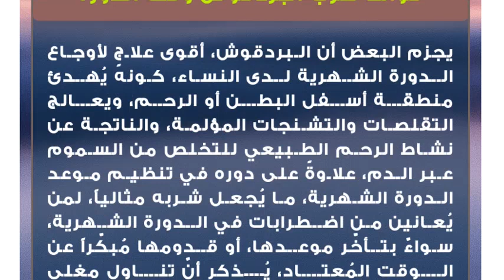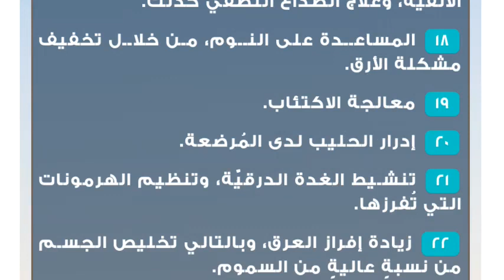فوائد شرب البردقوش وقت الدورة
البردقوش
إنّ البردقوش أو المردقوش هو نباتٌ عشبيٌ مُعمرٌ وعطري، ينتمي إلى جنس المردقوش، من الفصيلة الشفوية، موطنه الأصلي مناطق تركيا وقبرص، فيما ينمو اليوم في العديد من مناطق، حوض البحر الأبيض المتوسط، والهند، وإيران وغيرها، وتُعدّ الأجواء الجافّة الأنسب لنموّه، ويُستخدم البردقوش كمتبلٍ في الطهي، كما أن لشراب البردقوش العديد من الاستعمالات، وفي هذا المقال سوف نُبين لكم بدايةً، فوائد شرب البردقوش وقت الدورة الشهريّة.فوائد شرب البردقوش وقت الدورة
يجزم البعض أن البردقوش، أقوى علاجٍ لأوجاع الدورة الشهرية لدى النساء، كونه يُهدئ منطقة أسفل البطن أو الرحم، ويعالج التقلصات والتشنجات المؤلمة، والناتجة عن نشاط الرحم الطبيعي للتخلص من السموم عبر الدم، علاوةً على دوره في تنظيم موعد الدورة الشهرية، ما يُجعل شربه مثالياً، لمن يُعانين من اضطرابات في الدورة الشهرية، سواءّ بتأخّر موعدها، أو قدومها مُبكّراً عن الوقت المُعتاد، يُذكر أنّ تناول مغلي البردقوش وقت الدورة الشهرية، يُحسّن أيضاً عملية التبويض والإخصاب.فوائد أخرى لشرب البردقوش
 رفع كفاءة الجهاز الهضمي، ويظهر ذلك من خلال ما يأتي:
 زيادة إفراز اللعاب والإنزيمات الهضمية، وبالتالي تسهيل الهضم.
 تهدئة المعدة، ومعالجة تقلّصاتها.
 معالجة اضطرابات الشهيّة.
 التخلّص من انتفاخ البطن.
 وقاية الأمعاء من الالتهابات، وعلاجها في حال الإصابة بها.
 معالجة الغثيان.
 تغذية الشعر، وعلاج حالات تلف الشعر وتقصّفه، وفي هذه الحالة يمكن شرب البردقوش، أو عمل حمامٍ للشعر بمنقوع أو مغليّ البردقوش بعد أن يبرد.
 تطهير الجسم من الجراثيم، كتطهير المسالك البولية مثلاً، فهو مضادّ للفطريات والفيروسات، لذا فإنّ شربه يقي الجسم من الأمراض المختلفة مثل؛ التيفوئيد، الملاريا، الإنفلونزا، والنكاف، والحصبة.
 دعم صحّة القلب والأوعية الدمويّة.
 تخفيض ضغط الدم.
 الحد من زيادة نسبة الكولسترول في الجسم.
 تنظيم مستوى السكر في الدم.
 علاج التشنّجات العضلية.
 حماية الكبد من مرض التليف، الناتج عن تلف خلايا الكبد.
 حماية العين من العديد من الأمراض ومشاكل البصر، التي قد يُصاب بها الإنسان عند تقدّمه في العمر، مثل تكوّن المياه الزرقاء في العين.
 علاج الصداع الناتج عن مشاكل الجيوب الأنفيّة، وعلاج الصداع النصفي كذلك.
 المساعدة على النوم، من خلال تخفيف مشكلة الأرق.
 معالجة الاكتئاب.
 إدرار الحليب لدى المُرضعة.
 تنشيط الغدة الدرقيّة، وتنظيم الهرمونات التي تُفرزها.
 زيادة إفراز العرق، وبالتالي تخليص الجسم من نسبةٍ عاليةٍ من السموم.
 علاج التهاب المفاصل، والتشنّجات العضلية، وحالات الالتواء.
 علاج آلام الأسنان
 تعزيز القدرة الجنسيّة لدى الرجال.
 احتماليّة مساعدته للتخسيس وإنقاص الوزن، ويختلف الخبراء في هذه النقطة، فمنهم من ينصح بشربه كونه يحث الجسم على حرق المزيد من السعرات الحرارية، وبالتالي التخلّص من الدهون، فيما لا يرى القسم الآخر أهميةً فعالةً للبرقوش في تخفيف الوزن.فوائد ومضار البردقوش للحامل
يرى بعض الخبراء أيضاً أن تناول البردقوش للحامل، يمدّها بالعديد من العناصر الغذائية الموجودة فيه، فيما لا ينصح البعض الآخر بذلك، كون البردقوش قد يؤدّي إلى الإجهاض، رغم فعالية كميةٍ قليلةٍ منه في علاج تسمم الحمل، ولتناول البردقوش للحامل، يُرجى استشارة الأخصائيين والطبيب المُشرف، وعدم المجازفة بصحة الجنين بتناول البردقوش أو عدمه.